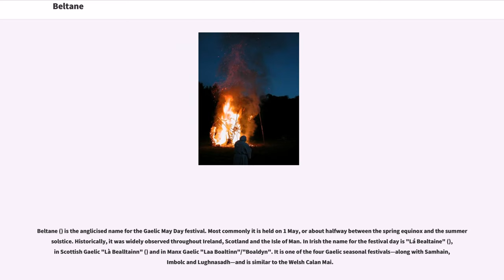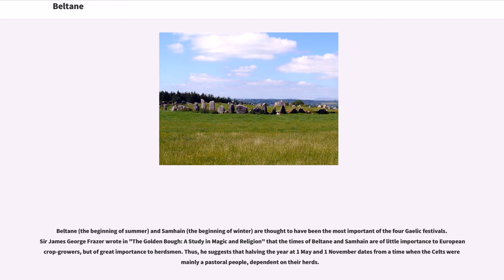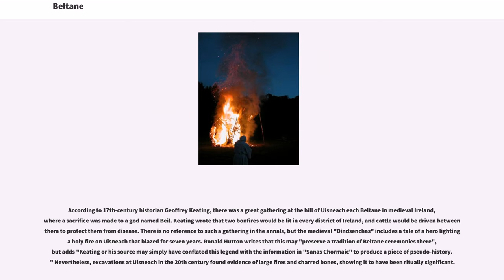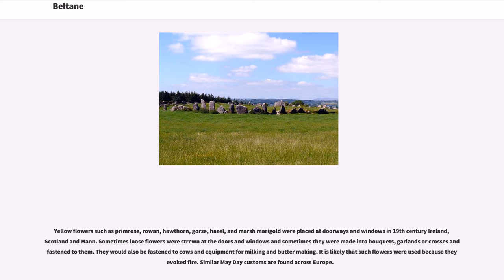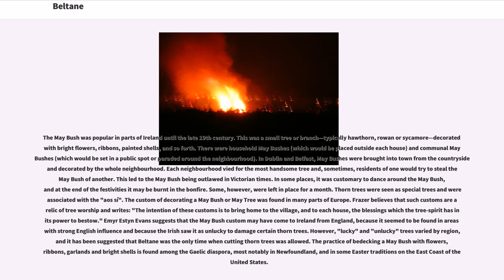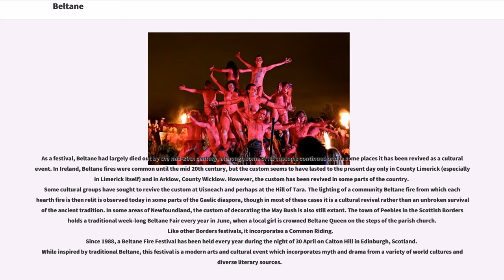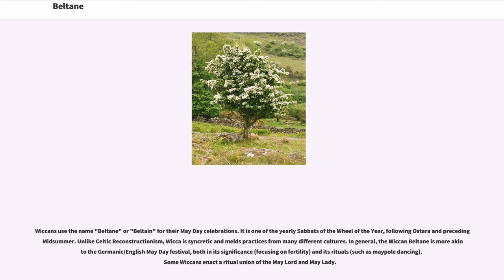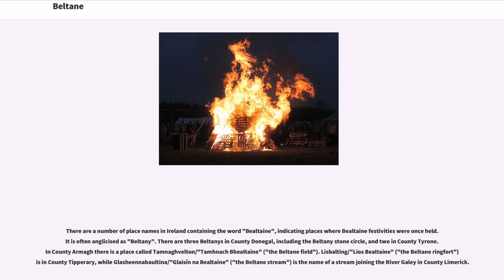Beltane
Beltane () is the anglicised name for the Gaelic May Day festival. Most commonly it is held on 1 May, or about halfway between the spring equinox and the summer solstice. Historically, it was widely observed throughout Ireland, Scotland and the Isle of Man. In Irish the name for the festival day is "Lá Bealtaine" (), in Scottish Gaelic "Là Bealltainn" () and in Manx Gaelic "Laa Boaltinn"/"Boaldyn". It is one of the four Gaelic seasonal festivals—along with Samhain, Imbolc and Lughnasadh—and is similar to the Welsh Calan Mai.

Beltane is mentioned in some of the earliest Irish literature, and it is associated with important events in Irish mythology. It marked the beginning of summer and was when cattle were driven out to the summer pastures. Rituals were performed to protect the cattle, crops and people, and to encourage growth. Special bonfires were kindled, and their flames, smoke and ashes were deemed to have protective powers. The people and their cattle would walk around the bonfire or between two bonfires, and sometimes leap over the flames or embers. All household fires would be doused and then re-lit from the Beltane bonfire. These gatherings would be accompanied by a feast, and some of the food and drink would be offered to the "aos sí". Doors, windows, byres and the cattle themselves would be decorated with yellow May flowers, perhaps because they evoked fire. In parts of Ireland, people would make a May Bush: a thorn bush decorated with flowers, ribbons and bright shells. Holy wells were also visited, while Beltane dew was thought to bring beauty and maintain youthfulness. Many of these customs were part of May Day or Midsummer festivals in other parts of Great Britain and Europe.

Beltane c...